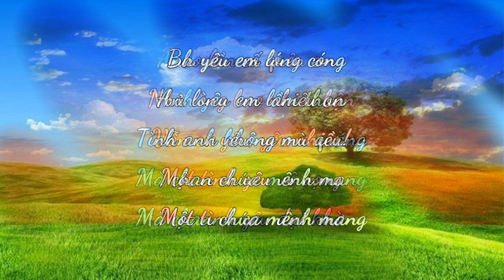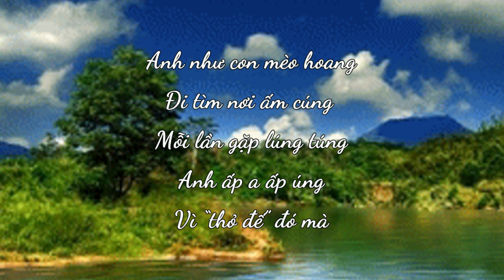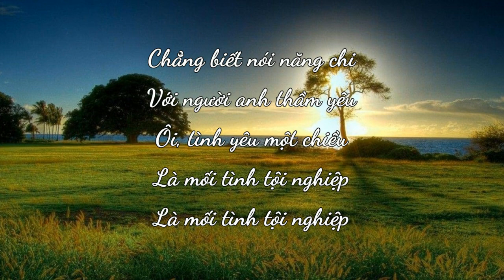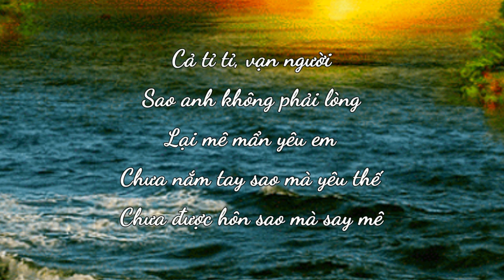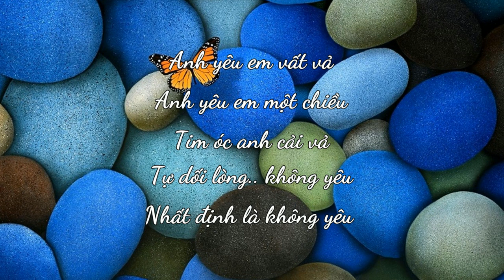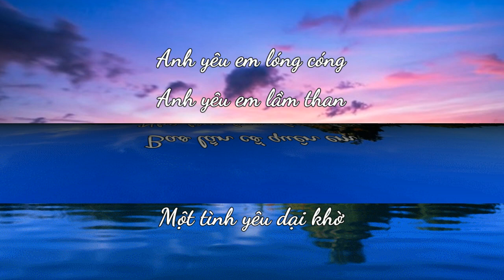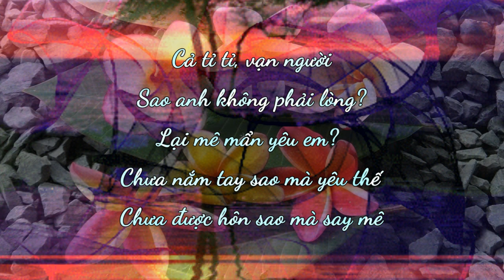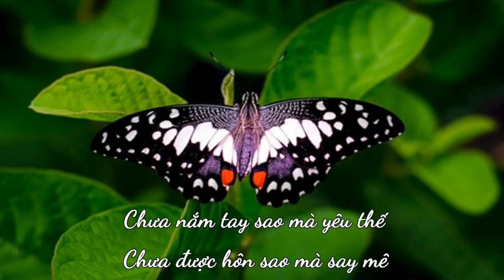Yêu Một Chiều - Thơ: Quách Như Nguyệt - Nhạc: Mộc Thiêng - Ca sĩ: Duyên Quỳnh